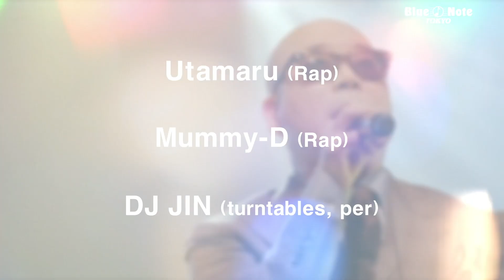RHYMESTER : BLUE NOTE TOKYO 2022 trailer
“キング・オブ・ステージ” RHYMESTER
日本ヒップホップ・シーンの正統が、ジャズクラブに降り立つ日

RHYMESTER
"King of Stage at Blue Note Tokyo"

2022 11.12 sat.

●Member
宇多丸（ラップ）
Mummy-D（ラップ）
DJ JIN（ターンテーブル、パーカッション）

タケウチカズタケ（キーボード、バンドマスター）
藤山周（ギター）
柳原旭（ベース）
脇山広介（ドラムス）
高橋結子（パーカッション）

●Music Charge
￥8,800（税込）